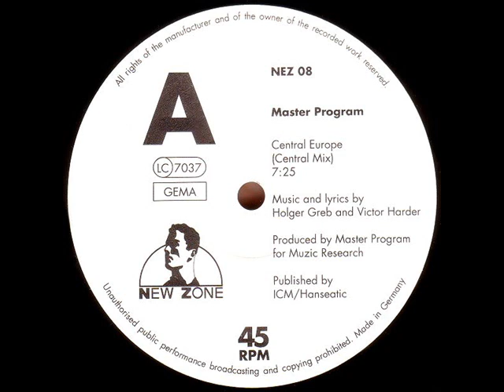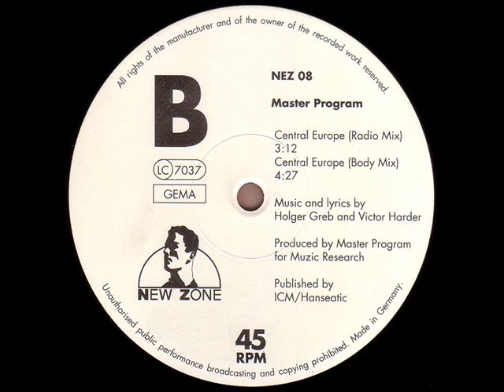Master Program - Central Europe (Body Mix) (1989)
Master Program - Central Europe (Body Mix)

Genre: Oldschool, New Beat, Techno
Year: 1989
Produced: Holger Greb und Victor Harder
[Music from Techno Club @ Dorian Gray - Frankfurt/Germany]